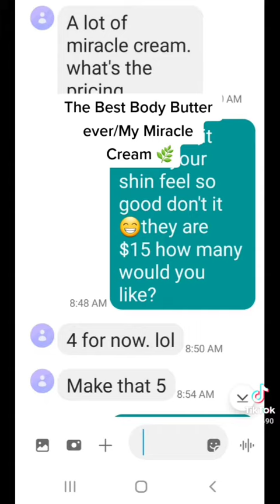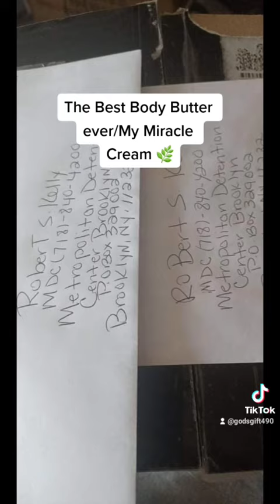The Best Body Butter ever !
one of my popular products miracle Cream for pain,stress,long day,depression,bruising,exema,moisturizes ya skin etc.Made with all natural products,Thanks to Big Vy & Ms Toy for supporting & promoting my products,I appreciate it,I help souls,these herbs changed my kife,life, thank God for Dr Sebi & Nipsey life cause hunty,greif & pain was taking over,I was pushing & fighting but now I feel amazing in spite,you gotta try it,the more you rub it in the better it will work'WHERE CHANGING LIVES BECOMES EASY🌱

if you started a business hold on God will send you folks from all over the world,keep pushing 🙏